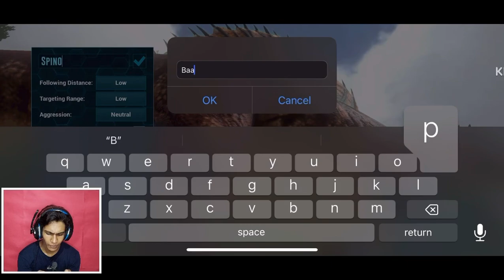I Tamed a Big Gorilla 😱 - Gigantopithecus - Ark Mobile Gigantopithecus Taming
Second Device - Realme5 pro
Mic - Boya ByM1 Auxiliary Omnidirectional Lavalier Condenser Microphone With 20ft Audio Cable (White) For Vlog, Video, Youtube For Smartphones, Mac, PC, tablet, Camera (By-M1 White)
Headphones - Limited-time deal: Cosmic Byte H3 Gaming Headphone with Mic for PC, Laptops, Mobiles, PS4, Xbox One (Red)

ark 100 days
ark survival
100 days in ark survival
ark 100 days on the island
ark mobile